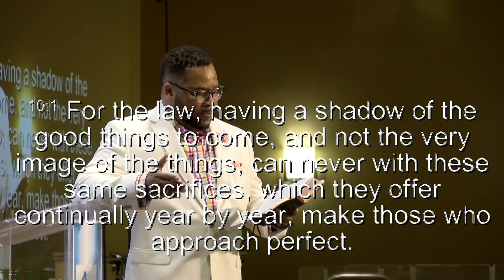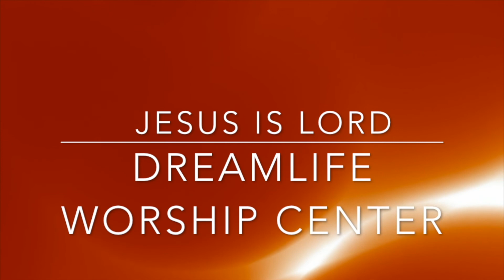DLWC Paid in FULL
Hebrews 10:6-10
Galatians 3:6-14

Joel 2:25-26
Debt Free Anointing
Super Natural Joy